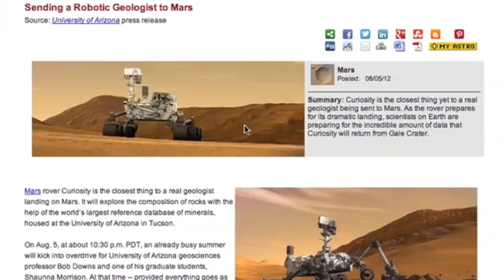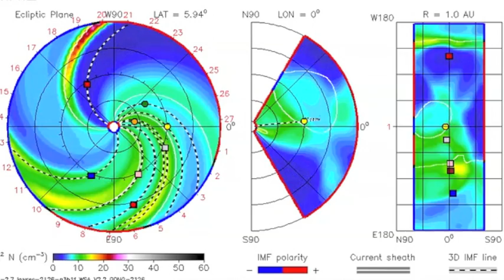2MIN News August 5, 2012: Gulf Coast Beware, Undead Filament & CME on the Way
LINKS

China: Xinhua, China.org, Chinadaily
Russia: Ria Novosti
Israel: Jerusalem Post, Israel National News, Haaretz
M/E: ArabNews, AlJazeera